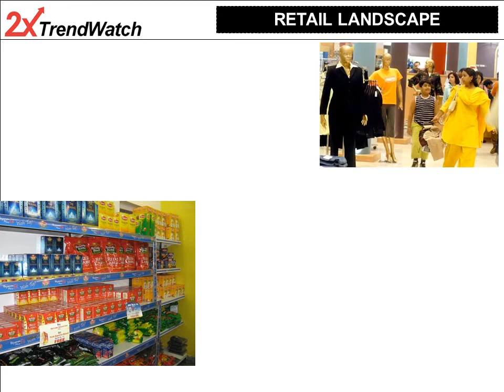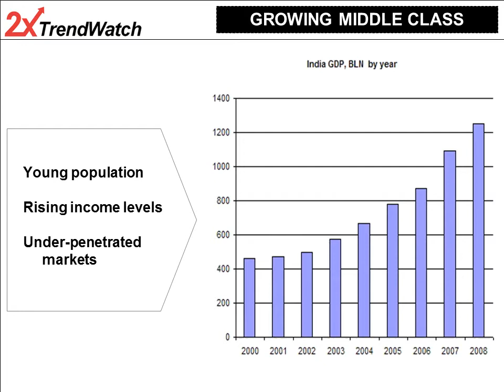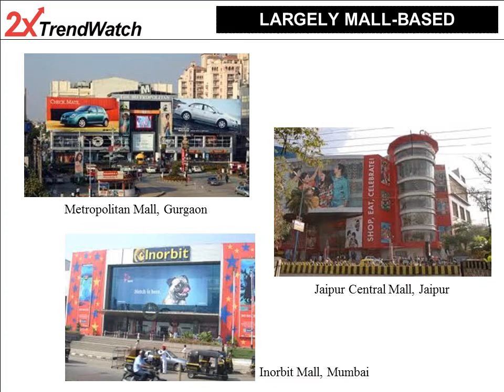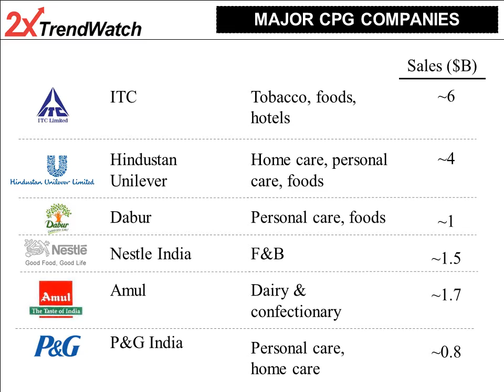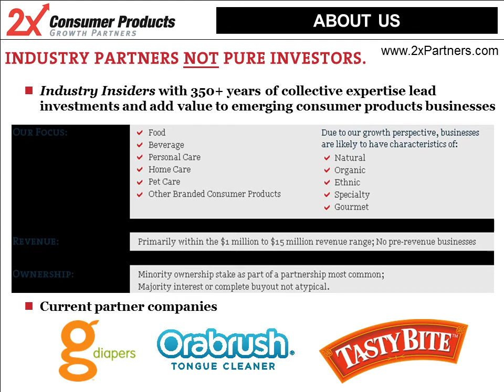2x TrendWatch ... India Retail 2 2011 VIDEO (FINAL with MUSIC)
Video edition of 2x TrendWatch - the retail environment in India.  From 2x Consumer Products Growth Partners, a US private equity investor exclusively focused on emerging branded consumer products.